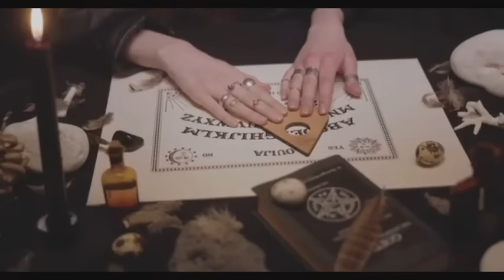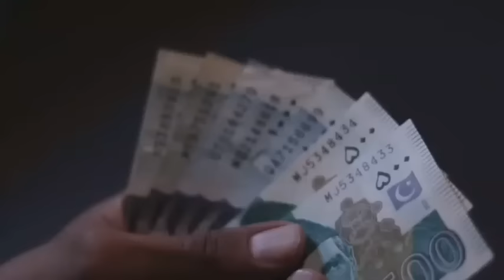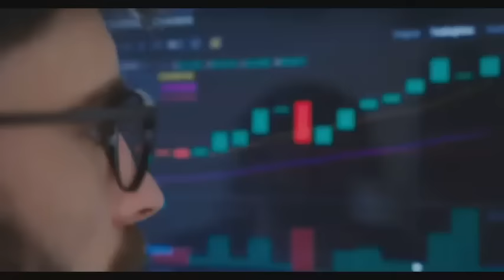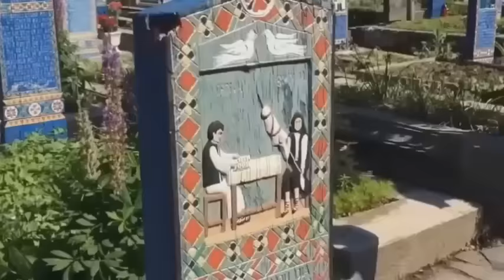Travel to Romania |Full history and documentry about Romania urdu & hindi |zuma tv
This video is about Romania.What do Romanian people do, what is their profession.What is the capital of Romania?How many people are literate in Romania?all detail in this video.